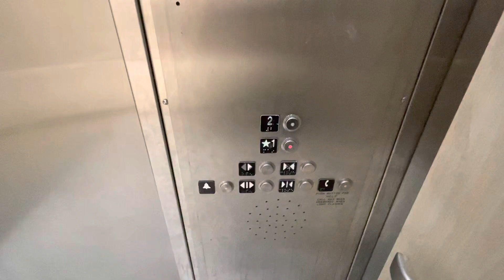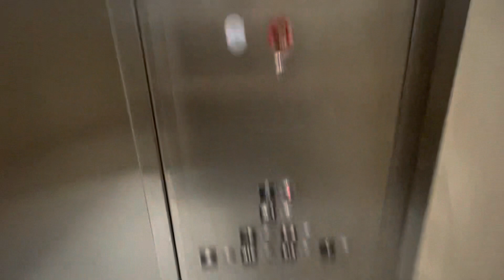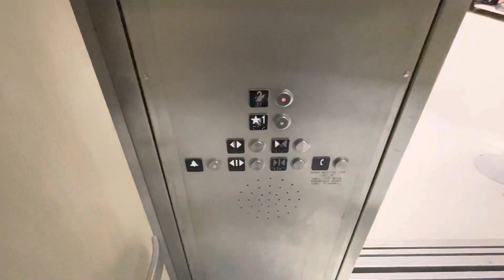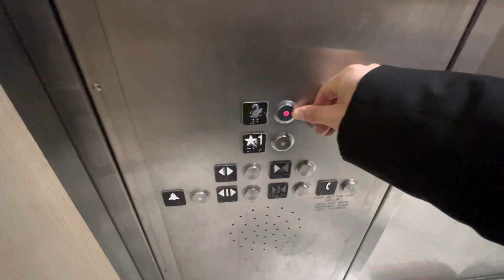2011 Schindler 400A Traction Elevators - Walmart (Square One), Mississauga ON (2023)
(February 2023) These elevator are now maintained by Otis as I seen them when I was here and still keep these original while removing four Schindler movator and install escalator and shopping cart Conveyor by Otis. This video explains it all about these elevator overall. Install in 2011.